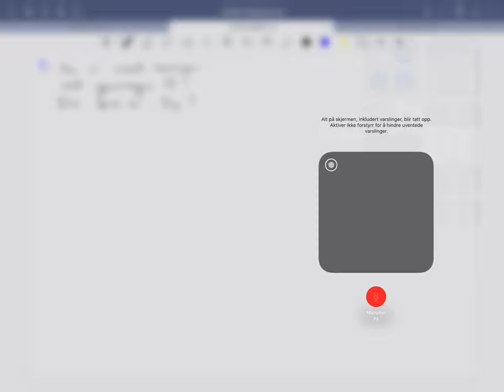Øving 4, oppgave 6.4 b